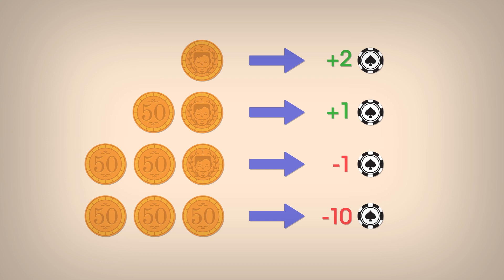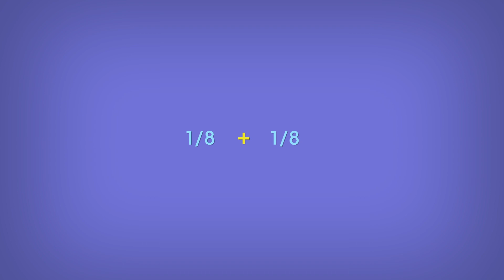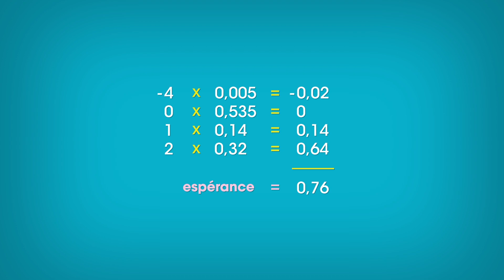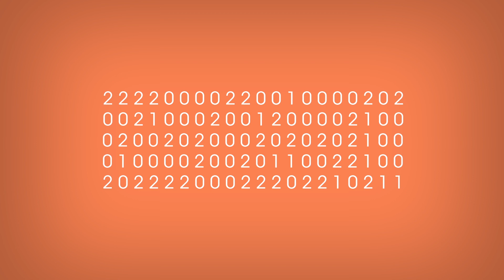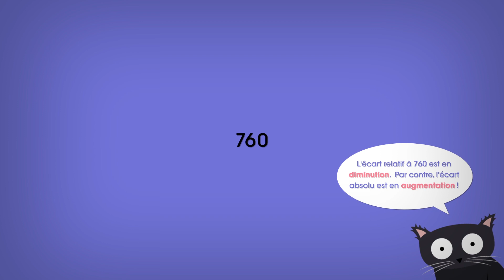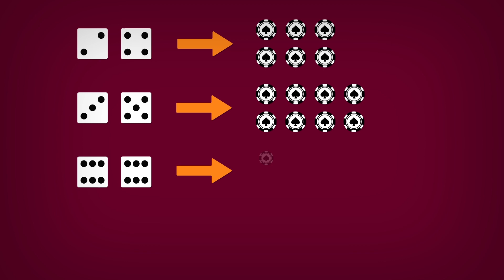Pourquoi vous perdez au casino : rencontre avec la loi des grands nombres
Quel est le secret des casinos ? Albert explore une découverte statistique qui en a rendu certains très riches : la loi des grands nombres. Vous ne regarderez plus jamais les jeux de hasard de la même façon après cette vidéo !

Sous-titres français réalisés par Nathan Uyttendaele.
English subs by Nathan Uyttendaele.
Ondertiteling in het Nederlands door Nathan Uyttendaele, maar ook door Rik De Laet uit het Gemeenschapscentrum Watermaal-Bosvoorde Hartelijk bedankt voor je hulp, Rik!